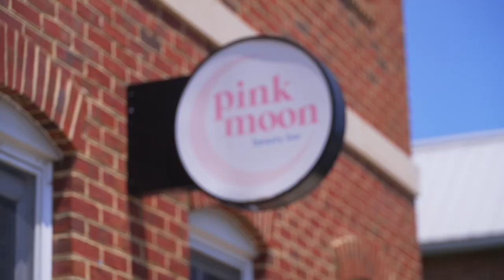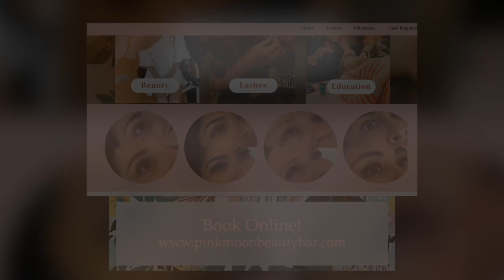Pink Moon Beauty Bar